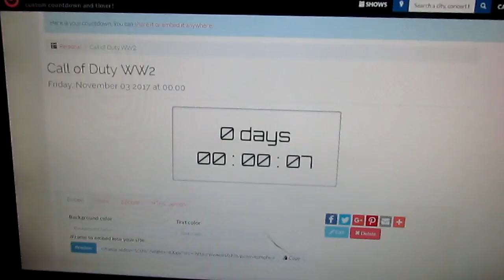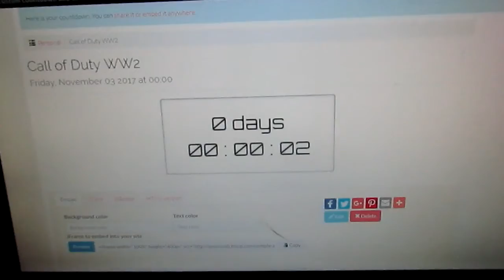NUKE IN FIRST GAME!!!